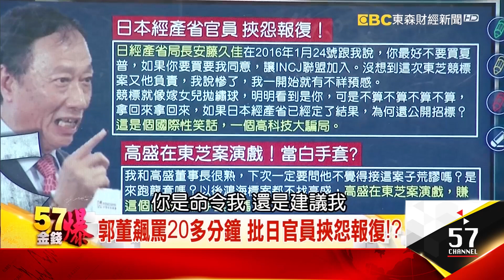日經產省插手東芝！郭董：高科技大騙局！-丁萬鳴《５７金錢爆精選》2017.0623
其實我們知道
從日本到台灣
台灣的政治尤其沿襲日本的政治文化
不管是樁腳的文化
不管是派閥的政治
基本上跟日本很像
所以從這件事情
最大的商人跟最核心的官員產生衝突
經產省到底扮演什麼樣的角色
我們又看出來
日本當局對這一次的東芝拍賣案
代表什麼樣的立場
您的觀察